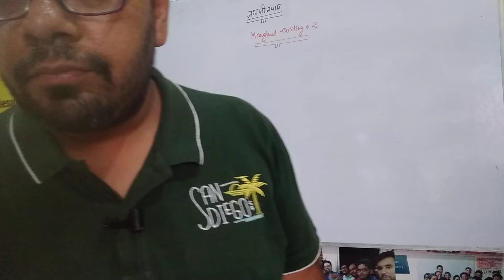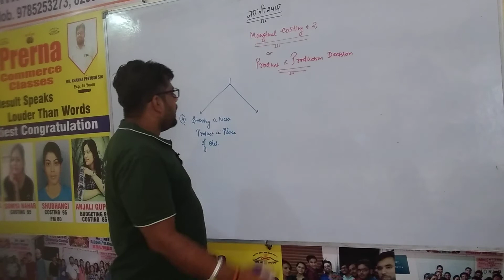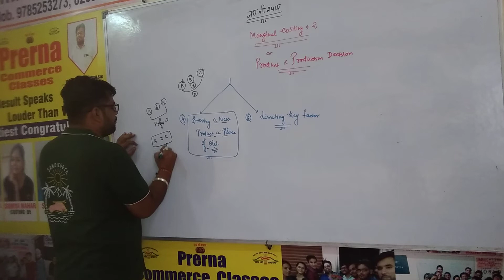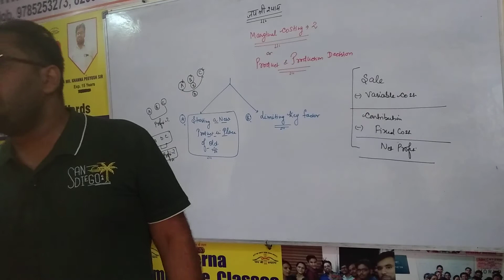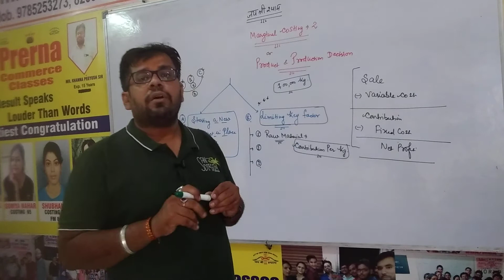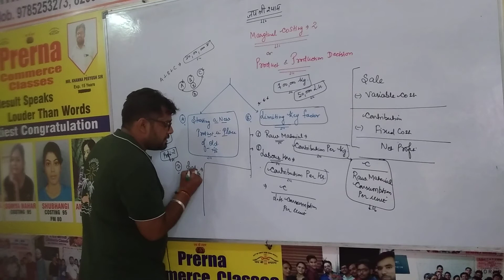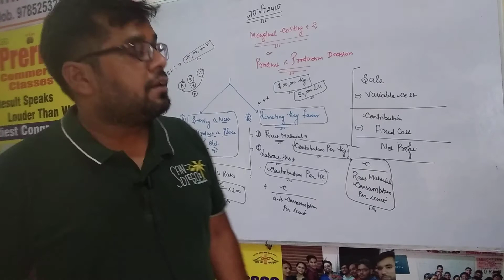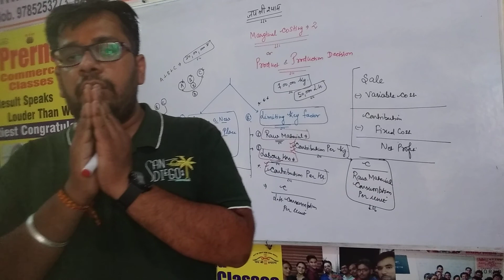MARGINAL COSTING ~2[PRODUCT & PRODUCTION DECISION] (1)KHANNA PEEYUSH SIR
It Helpful for BBA/MBA/B.COM/M.COM/
CS/CMA/CA/COMPETETIVE CLASSES
Cost Accounting for CMA
Cost Accounting for CS
Khanna Peeyush sir
Cost &Management Accounting
PRERNA COMMERCE CLASSES